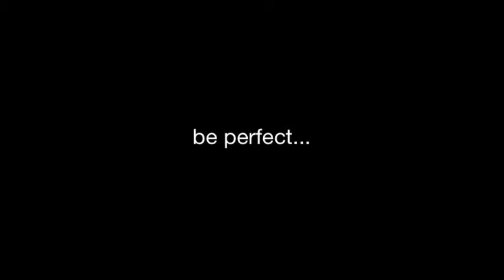How the Claremeont Club gives meaning to all staff and members at REX ARC 2013 Los Angeles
The REX All Roundtable Conference featured a session on motivation as the missing 50% in clubs.  Clubs do great on facilities, equipment, programming. We offer members everything they need except the framework and tools for changing their habits!  This DVD shows one way to motivate your staff. The two other parts of this session are available under the IHRSA REX ARC 2012 label on the home page.